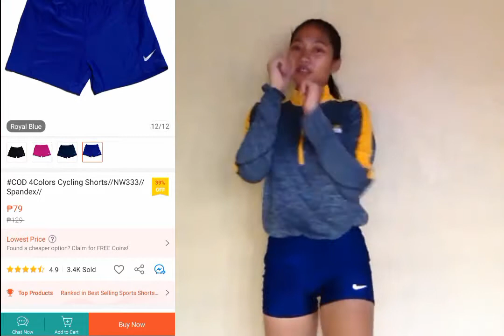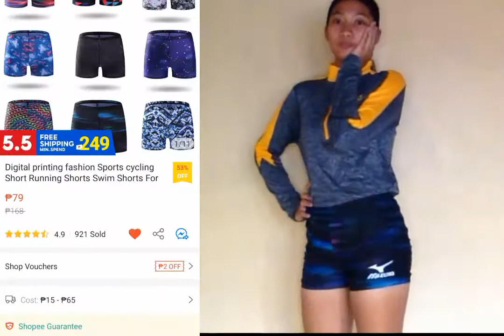AFFORDABLE SPANDEX SHORTS: Cycling shorts, Sports shorts, Yoga shorts| Shopee Philippines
SHOPEE HAUL PH: Super affordable and High Quality
✓ Cycling shorts
✓ Volleyball shorts
✓ Sports shorts
✓ Work-out shorts
✓ Yoga shorts
✓ biker shorts
✓ Spandex Shorts